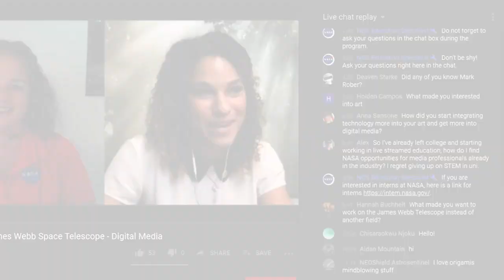What is NASA STEM Stars?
“NASA STEM Stars” is a web chat series that gives students ages 13+ the opportunity to connect with subject matter experts at NASA. Each chat will introduce a STEM career, address a STEM topic, and highlight a NASA mission. Once a month, NASA STEM Stars en Español will host a Spanish episode for bilingual students. The broadcast will also highlight a STEM activity that students can do at home. After the interview, students can ask the NASA experts questions and share their completed activities on social media using NextGenSTEM.